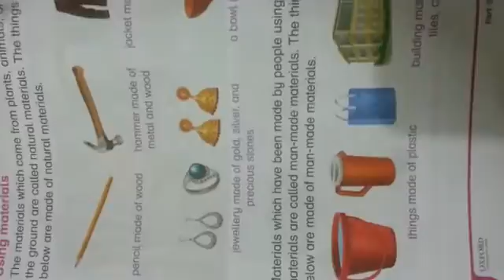Class one science unit 6 reading pg 58 and question no 3,4,5